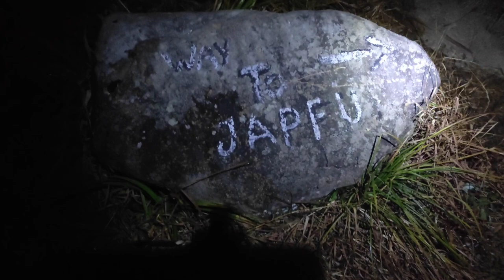Trekking At Night @11:00 Pm to Japfü Peak Vlog||| Kohima ||| Nagaland